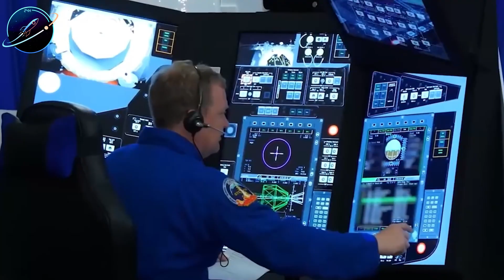SpaceX's Dragon Flys Monthly While NASA's $30 Billion Orion Can't Launch Once - FAIL!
SpaceX Dragon vs NASA Orion: Billions spent, one flies monthly—one still grounded.
✅ All Breaking NEWS:
⏳ Timeline:
02:48 – NASA’s Orion Turns Into a Billion-Dollar Burden
04:45 – SpaceX Dragon Proves What Orion Never Could
07:52 – SpaceX Dragon Redefines Deep Space Efficiency
09:02 – SpaceX vs NASA: Two Philosophies, One Future
10:24 – SpaceX Dragon Carries the Torch to the Moon
🔔 You may be interested in: